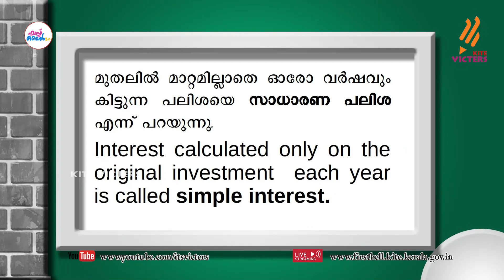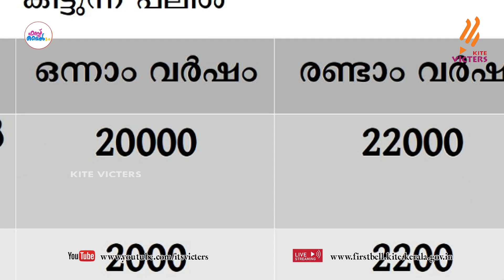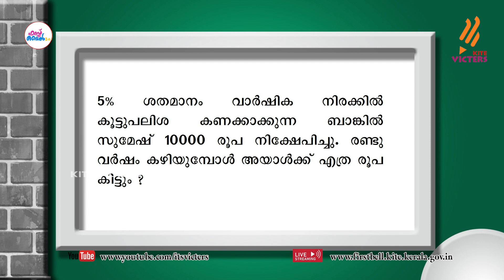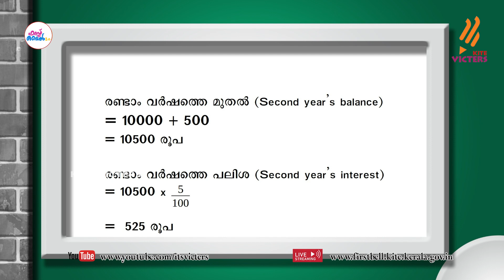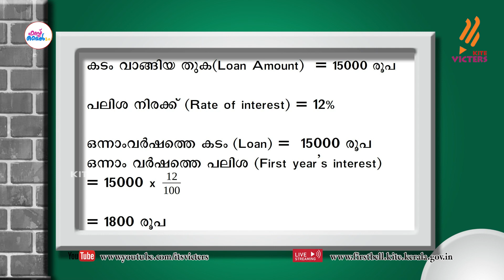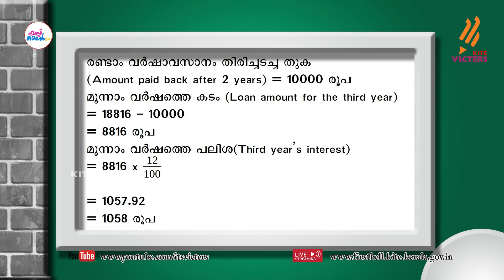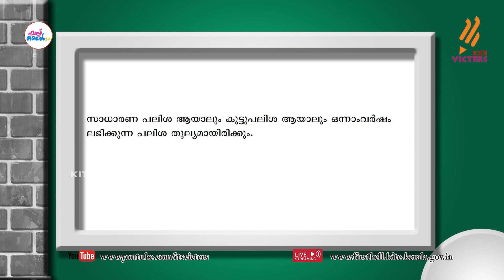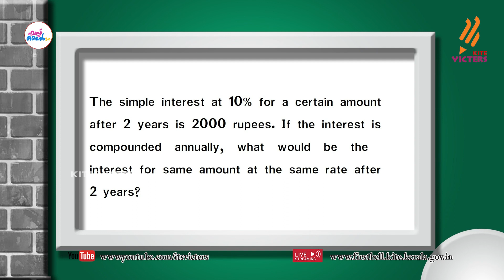First Bell 2.0 STD 08 Mathematics Class 37